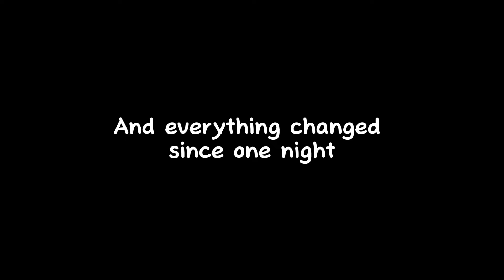Stargazing with a Stranger || GLMM || Gacha Life Mini Movie || Oneshot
A story wherein Teya goes to watch the stars every night after her work. She stared alone until one night, when she saw a guy who was crying and decided to let him have her stargazing spot, but as the days went by, the guy was always there every midnight. That's when Teya found a stargazing buddy.

(This is inspired by enyunki_wrts, and maunsent on tiktok)

•gacha life
•CapCut
•kinemaster
•ibispaint